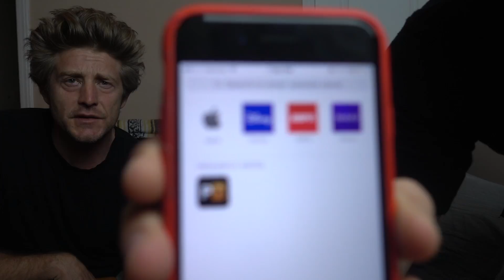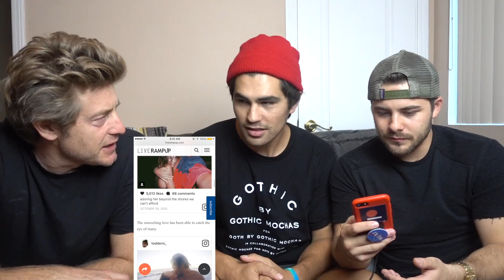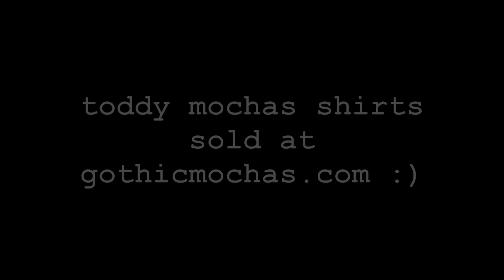GOOGLING MYSELF!! (reality tv show & net worth)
In today's video Jason, Dommy D and I take a seat on our lovely couch and in dig deep in the trenches of google and find some articles on my love life, old photos, and how I was a former contestant on a dating show. Plus, I sit down with BigNik and Jason, and discuss BigNik's hair choices, as well as his journey into a biker gang.

Dommy D - Instagram; @weeknds; Twitter; @domtheb0mb

If you guys made it this far then you must be bored so you should read some stuff from mi blog and comment your favorite line on my recent instagram or tweet me or keep it to yourself, take care!